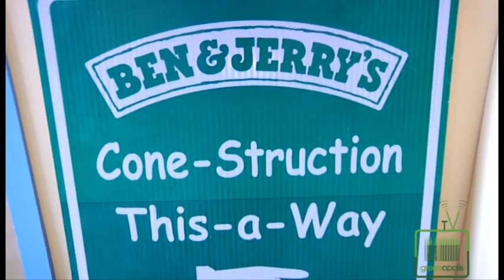Ben and Jerry's Social Justice Ice Cream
Melissa McGinnis from Greenopolis TV interviews Ben and Jerry at their Ice Cream Headquarters and learns that by 2013 they will source all ingredients for their ice creams from Fair Trade farmers. Fair Trade certification guarantees fair prices for ingredients, better working conditions and environmental stewardship. They hope to inspire other companies to do the same.

Melissa has the winning ticket and is so excited! She's at the Ben and Jerry's headquarters in Vermont to learn about their Fair Trade initiative. Currently, they have a couple of fair trade products in a couple of their ice creams. By 2013, they'll be using all fair trade for all of their ingredients. How exciting is that! Plus they're very much a forward-thinking, environmental company, as well as a social justice company. Let's learn about it and have some fun... and meet Ben and Jerry!

They have always been known for their fabulous flavors and innovative concept but also for their social responsibility when it comes to business and your communities. So what are they working on right now in those terms?

Ben Cohen: We're really psyched about Fair Trade. The company recently made a commitment to go a hundred percent fair trade by the end of 2013. Farmers in the developing world are all going to get paid a decent price for their products. People in the U.S. are going to pay the same price that they've been paying. You know, we'll make slightly less profit but we'll still get by.

Jerry Greenfield: I think what it does is it demonstrates that a mainstream company and product can do fair trade and still be very successful and we're going it's going to convince a lot of companies to do the same. We'll be very happy when it is not a point of difference for Ben and Jerry's - when all companies are all doing Fair Trade.

So why Fair Trade?  Why did this pull on their heartstrings?

Ben: We just became aware that it was an option- that you can buy your ingredients in a way that exploits farmers, small farmers, in the developing world, or you can buy your ingredients in a way that treats them as partners or treats them fairly. And we said, well, exploit vs. fair - we'll choose fair!

Jerry: Ben and I have both been to the Dominican Republic with the company sources and that's where we've been to a Fair Trade cooperative there- and you get to meet the people. I mean, it's one thing to sit in an office and you're looking at your ingredients, then it's another thing to actually be with the people who are producing it, and in the end it's all about people. And at the end of it all, you look at people.

So do they look back and attribute a lot of their success to doing good since they've always been a leader in social responsibility and community involvement?

Ben: I'm positive that trying to improve the quality of life for people ends up coming back to you. You know it's a universal law and it's written in the Bible, "as you give, you shall receive; as you help others then you are helped in return"... as your business supports the community, then the community supports your business. I mean it's just the way the world works. You probably can't prove it but look how good we've done!

Thank you Ben & Jerry's for inspiring us on so many levels, including your slogan "If it's not fun then why do it!"